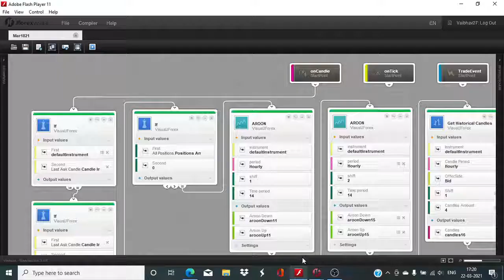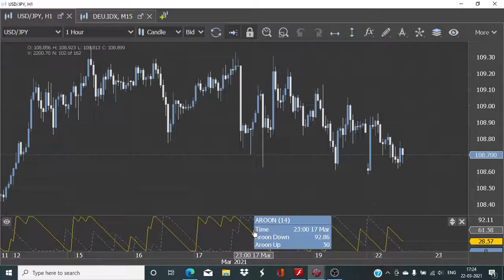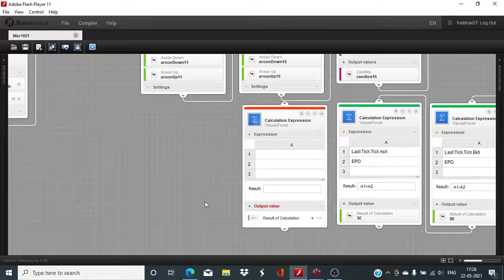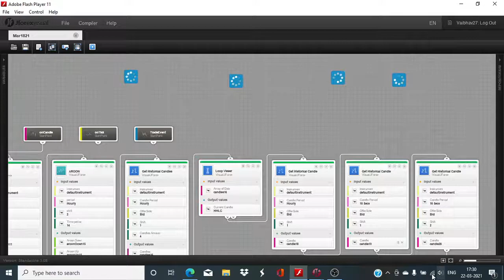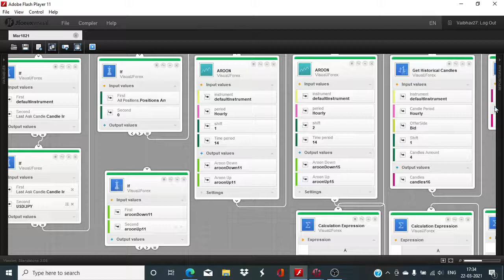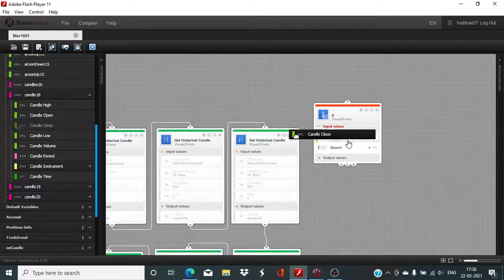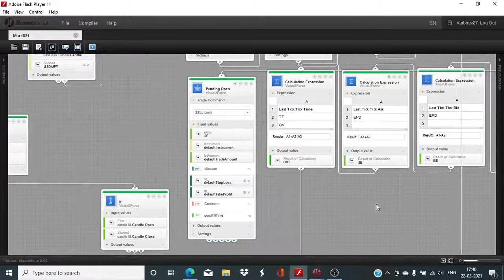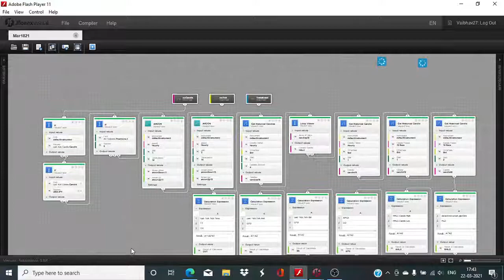Visual JForex: Aroon Part 3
"The “Simple Strategies with Visual Jforex” series include a demonstration of design and development of simple trading algorithms involving only one indicator at a time using Visual JForex platform.

Your host is Dukascopy Bank SA invited host Vaibhav Motghare. Vaibhav has been trading with Visual JForex since 2017 and has been on the financial markets since 2016.

You can find out more about Visual JForex and access the software by clicking on this